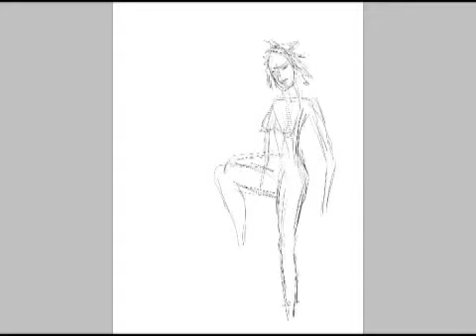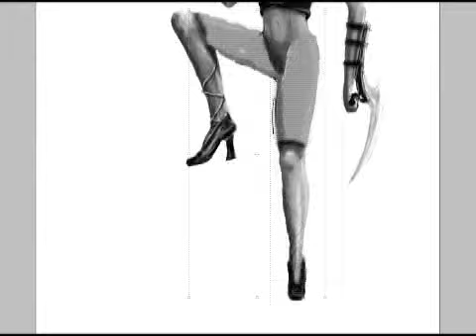No name - SpeedPainting by Dawid Wojciechowski 2009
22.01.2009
program: Adobe Photoshop CS3
tablet: Pentagram TITAN